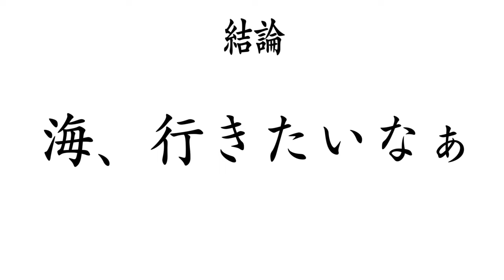【大食い】海鮮三昧が豪華すぎて一日中幸せ過ぎた【大胃王】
今日は海鮮セットだよぉぉぉぉ！！
海鮮おかずと言えばの食材が揃ったこのセット…
なにこれ旨過ぎて超幸せなんですけど……
ご飯足りませんでしたw